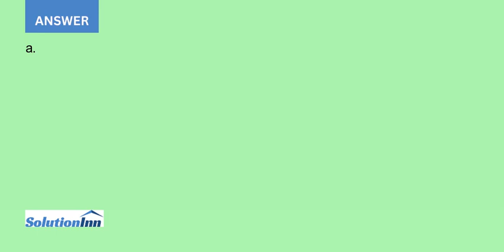The following figure shows the supply and demand for strawberries Answer the questions that follo...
The following figure shows the supply and demand for strawberries. Answer the questions that follow.Supply and Demand of Strawberries a. Indicate the equilibrium price and equilibrium quantity. b. Suppose sellers try to sell strawberries at $4 a pound. How much ...